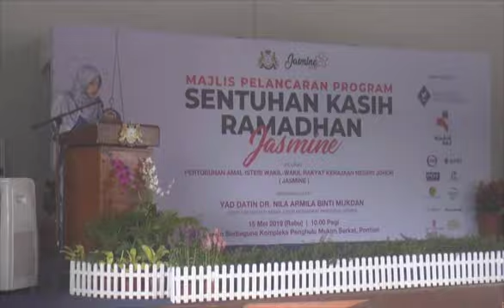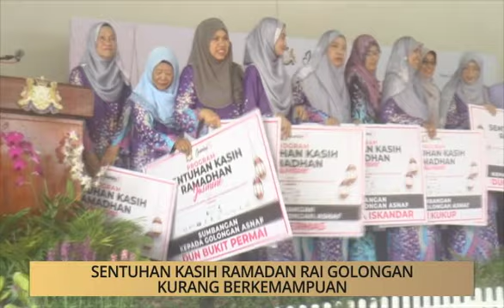Khabar Dari Johor: Sentuhan Kasih Ramadhan rai golongan kurang berkemampuan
Laporan berita dan kupasan isu setiap negeri-negeri di Malaysia. Sila klik video untuk berita selanjutnya.